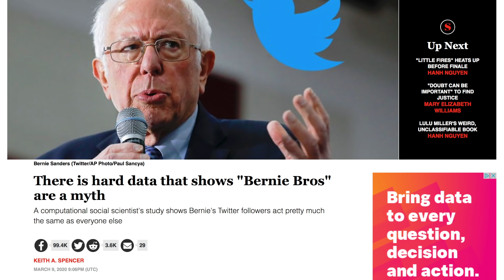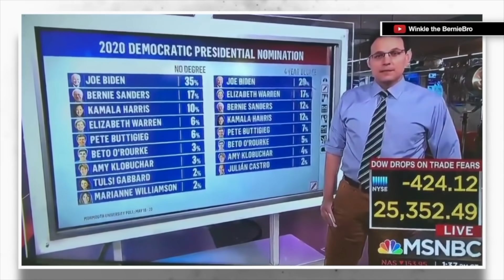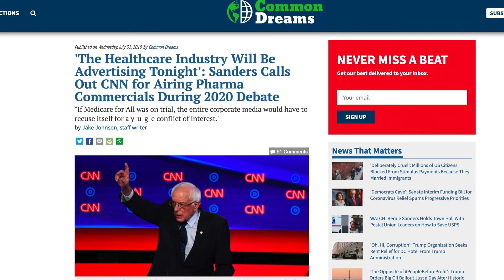CNN’s Chris Cillizza Says There’s “Not Much” Evidence Media Hated Bernie Sanders